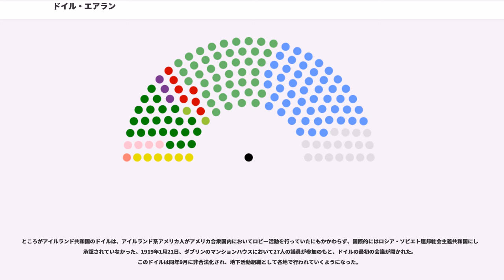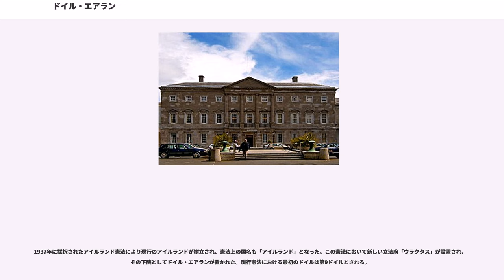ドイル・エアラン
ドイル・エアラン（ , ）は、アイルランドの議会（ウラクタス）の議院の一つ。少なくとも5年に1回改選され、その選挙は単記移譲式投票による比例代表制である。ドイル・エアランの権限は両院制の議院内閣制における下院に相当するものであり、上院であるシャナズ・エアランに対して優先的なものとなっている。アイルランド憲法の定めにより、必要と判断された法令を制定し、また政府の長であるティーショック（アイルランドの首相）の指名・解任を行うことができる。1922年以降、ドイル・エアランはダブリンのレンスター・ハウスで開かれている。

ドイル・エアランの議員定数は166である。議員は少なくとも5年に1度、アイルランド共和国の国民により、単記移譲式投票による比例代表制で直接選挙される。またドイルの被選挙権は21歳以上である。ドイルの議員は ""（TD; 代議士）と呼ばれる。

ドイルの選挙権はアイルランドの18歳以上の登録されている市民に与えられている。アイルランド憲法においてドイル・エアランの総選挙は7年に1度行われなければならないとされているが、実際には議院規程により5年に1度行うと定められている。首相は大統領にドイルの解散を求めることができるため、事実上解散権を有しており、実際にドイルが解散された場合は30日以内に総選挙を実施しなければならないと定められている。

単独移譲式投票制度によりドイルにおいては比例代表が提供されている。選挙区の規模としては小さいものではあるが、このため多くの場合において規模の大きい政党にはわずかに有利なものとなっており、規模の小さい政党に対して配分される議席数は実際の得票率に対して少なくなる。1990年代以降、アイルランドでは連立政権の形成がなされてきており、1989年以前の単独政権、とくにフィアナ・フォイルの政権が形成されてきたころとは変わったものとなっている。また単独移譲式投票による複数人選挙区があることで同一政党の複数の候補が議席を争うということが起こりえる。このことは有権者の選択肢を増やすと言う側面がある一方で一部の極端に偏狭な議員からは批判がなされている。1959年と1968年にはイギリスのような小選挙区制への移行が議論されたが、いずれも国民投票による反対を受けて実施には至っていない。なお補欠選挙は優先順位付連記投票が実施される。

各選挙区では3人から5人が当選人として選出される。憲法ではいずれの選挙区においても当選者が3人を下回ってはならないと定められているが、その一方で選挙区の規模の上限については定められていない。しかしながら議院規程 (Section 6 of the Electoral Act 1997) では各選挙区の当選人について5人を上限としている。また憲法では人口変動に対応するために、少なくとも12年に1度、選挙区の見直しをしなければならないと定めている。選挙区の変更は独立した委員会が案を起草し、たいていはその案に従って変更されている。議員定数の不均衡な配分は憲法で禁止されている。

アイルランド憲法においてドイル・エアランの議員は人口30,000人に対して1人の割合を下回り、かつ人口20,000人に対して1人の割合を上回ってはならないとされている。第29期のドイル・エアランの議員は人口21,000人に対して1人の割合となっており、世界中でも最も多い割合の部類に入っている。1937年の現行憲法施行のさいにドイルの議員定数は153から138となったが、1960年代には一転して増加し、1981年以降は166となっていた。2016年現在の定数は158。

ドイル・エアランの議長はキアン・コワーレ () と呼ばれる。議長は議員の中から選出されるが、きわめて厳格な規則の遵守が求められる。しかしながら政権はドイルで議席数が十分にあれば与党寄りの議長を選出しようとする。そこで議長の中立性を確保するために、現職の議長は次のドイル・エアラン選挙での立候補を模索しないとされているが、実際には現職議長は引退しない限り次の選挙で当選するものと考えられている。議長は賛否同数の場合を除いて票決に参加しない。2009年以降、議長はフィアナ・フォイル出身のシェイマス・カークである。

本来ドイル・エアランは大統領とシャナズ・エアランと並んで立法府（Oireachtas, ウラクタス）を構成する1つであるが、実際には憲法においてドイルに優先的な権限が与えられており、すなわちドイル・エアランで可決...